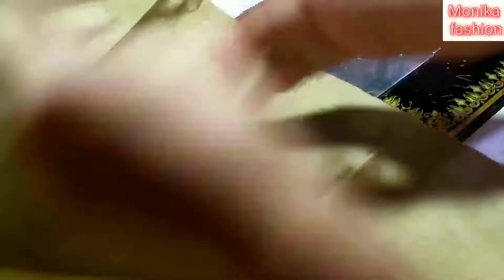फुल पटियाला सलवार बनाने का एक नया तरीका 2मीटर कपडे मे से, cutting and stitching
Monika fashion.